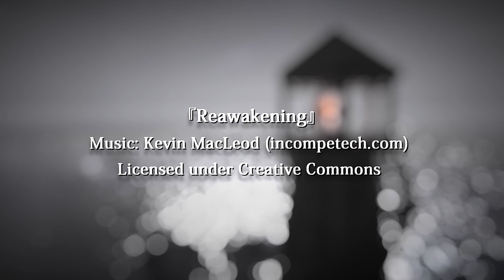H22O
It is a place adopted to the login screen of the black dragon viewer.
I photographed it using Godrays and LensFlare Effect.